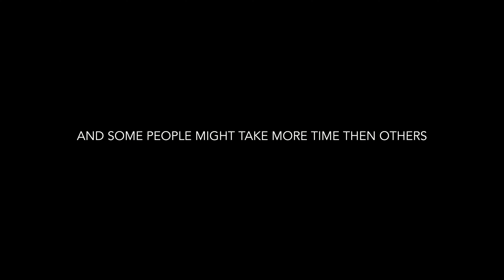Luhanix ft Og Leek - Alone ( Official Video ) Shot